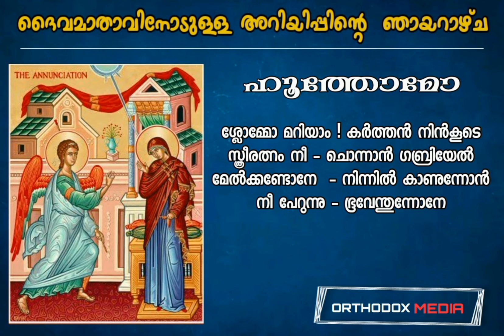പരിശുദ്ധ ദൈവമാതാവിനോടുള്ള അറിയിപ്പിന്റെ ഞായറാഴ്ചയിലെ ഗീതങ്ങൾ | Fr. Thomas Oommen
പരിശുദ്ധ ദൈവമാതാവിനോടുള്ള അറിയിപ്പിന്റെ ഞായറാഴ്ചയിലെ ഗീതങ്ങൾ
Annunciation of St. Mery the mother of God
Vox : Fr. Thomas Oommen